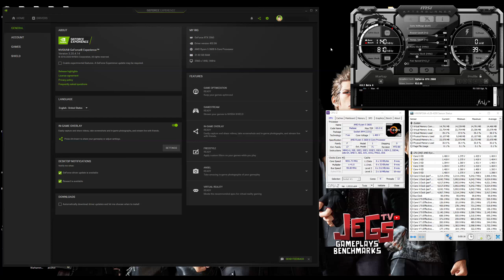Borderlands 3 on Ryzen 5 3600 + RTX 2060 1080p, 1440p benchmarks!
Index:
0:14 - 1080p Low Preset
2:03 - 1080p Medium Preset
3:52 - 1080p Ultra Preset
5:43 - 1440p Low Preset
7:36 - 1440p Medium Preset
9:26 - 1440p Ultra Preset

MSI Gaming GeForce RTX 2060 6GB

Mouse:
Headset:
Corsair Void Pro Wireless
Speakers:
Edifier R1280DB
Mousepad: